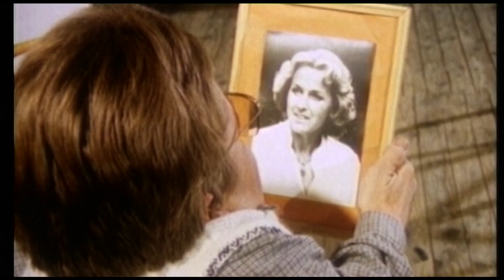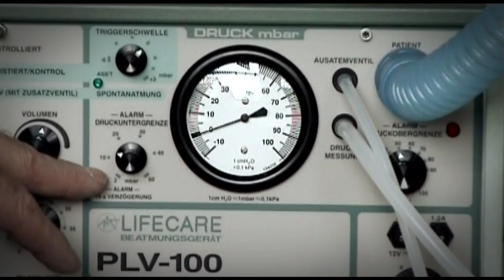NEHMT MICH ALS GANZES. Peter Radtke - Ein Leben in tausend Brüchen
Porträt von Peter Radtke